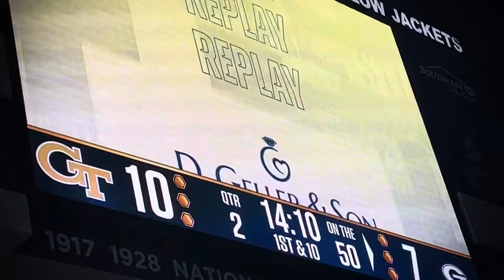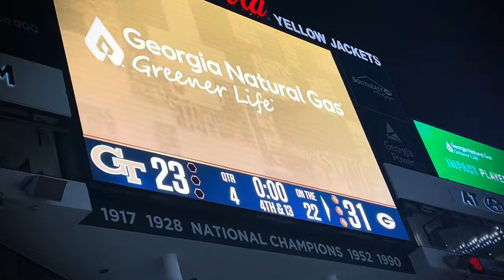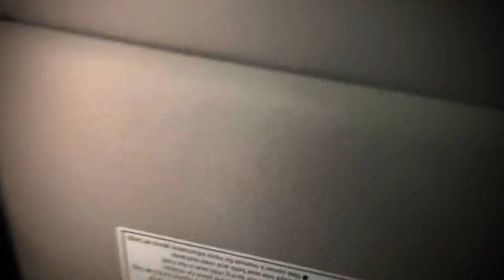A DAY AT A GEORGIA FOOTBALL GAME | Georgia Tech 11-25-23.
Since 1897 Georgia and Georgia Tech have been playing a big in state game. For years it was a rivalry but no more since about 1964. This years meeting was in Atlanta and the #1 Dawgs came in with four starters out but no matter. A  night game broadcast on ABC, Georgia won it 31-23.